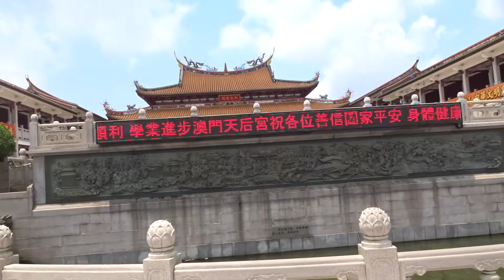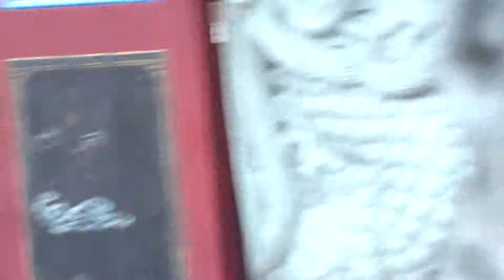32 Макао A Ma village